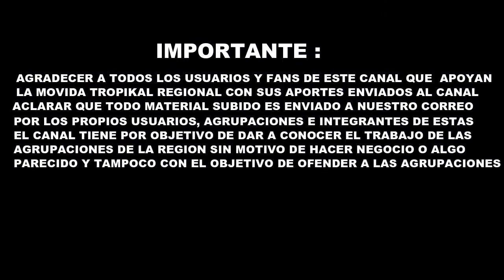Coquimbo Tropical - Carnaval